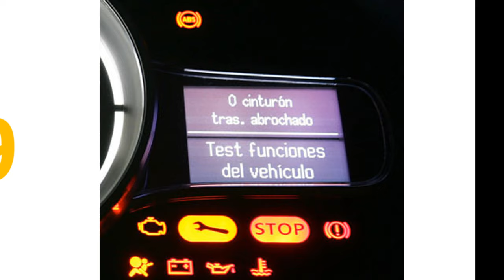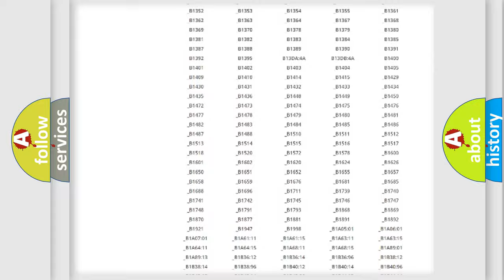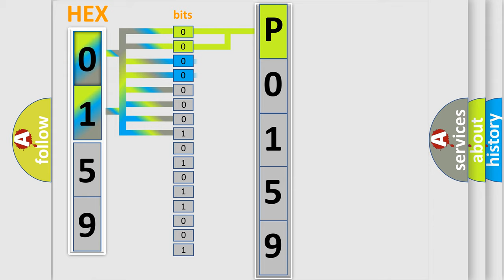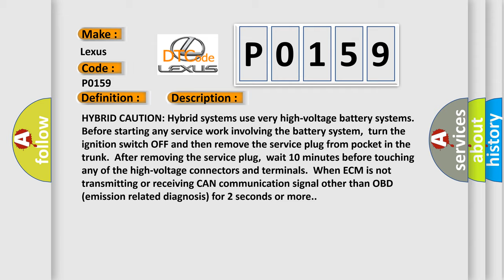DTC Lexus P0159 Short Explanation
Contents:
0:21 Basic DTC analysis according to OBD2 protocol standard.
1:48 Insight into programming
2:58 A diagnostically understandable description of the Diagnostic Trouble Code
3:05 Basic error definition

Make:
Lexus
Code:
P0159
Definition:
CAN Communication Line (Includes Hybrid models)
Description:
HYBRID CAUTION: Hybrid systems use very high-voltage battery systems.Before starting any service work involving the battery system,turn the ignition switch OFF and then remove the service plug from pocket in the trunk.After removing the service plug,wait 10 minutes before touching any of the high-voltage connectors and terminals.When ECM is not transmitting or receiving CAN communication signal other than OBD (emission related diagnosis) for 2 seconds or more.
Cause:
 Harness or connectors- CAN communication line is open or shorted